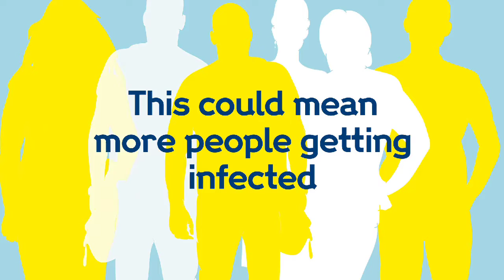How do Covid-19 variation happen by muhammad Toqeer || Variation in Covid-19